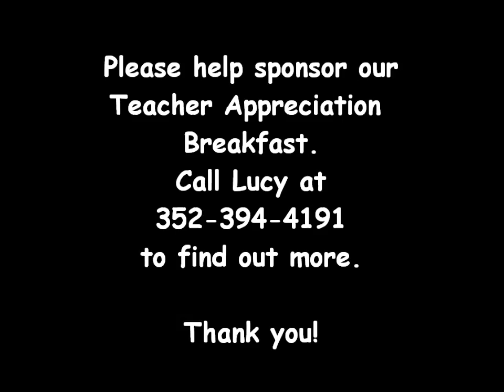The Chamber Talks to Lake County Teacher of the Year Noris Aguayo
South Lake Chamber Director of Operations Lucy Hage talks to Noris Aguayo, the Lake County Teacher of the Year. Lucy chairs the Chamber's Teacher Appreciation Breakfast, which will be held on August 15 at the Wesley Center.